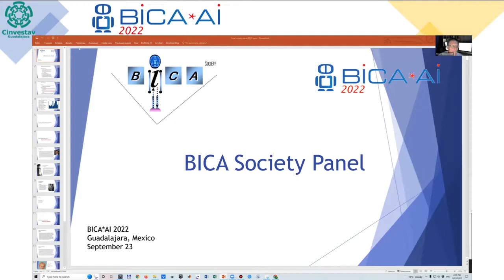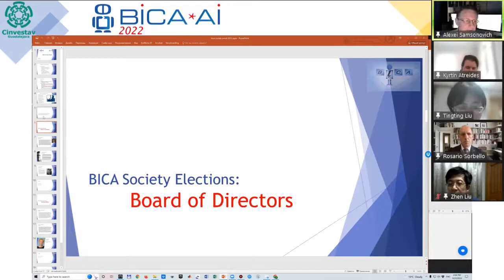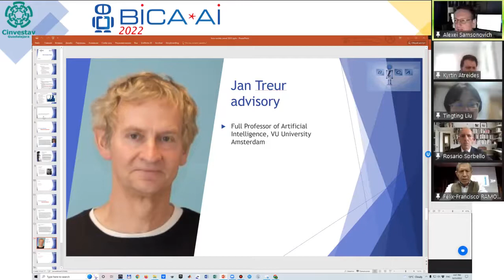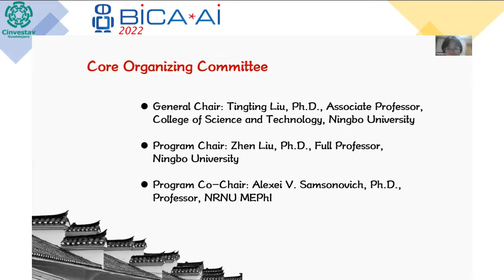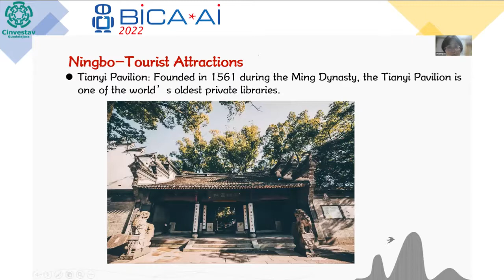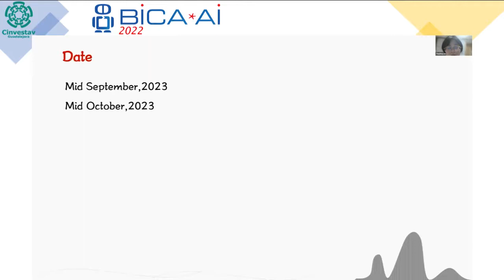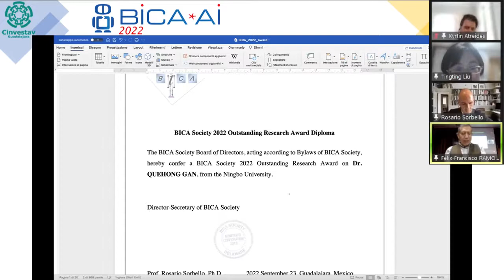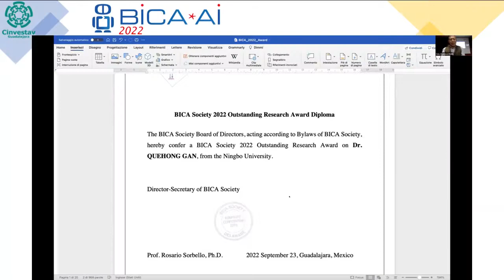2022 09 23 Auditory 2 BICA Society Panel